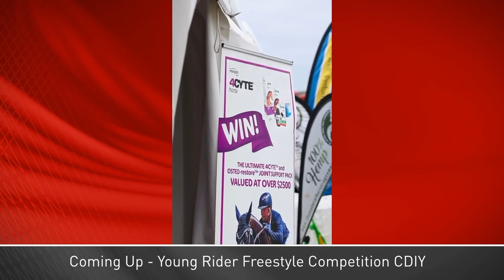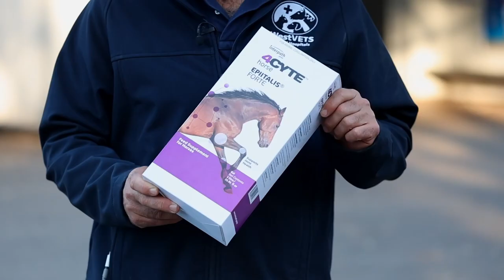Dressage by the Sea 2023 Sunday Feb 26 Part 1